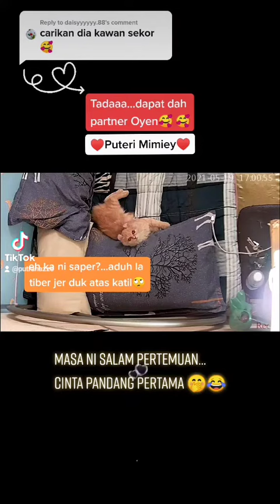catlover americancurl catandhuman love pet cutecat(2)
Just sharing love...for cat lover...cat and human love 🥰✌️ Thank you.